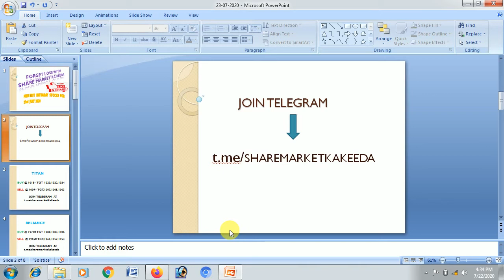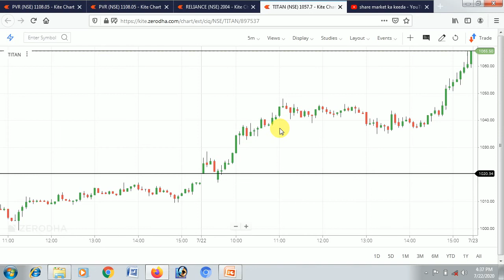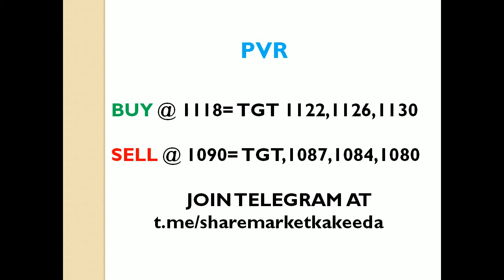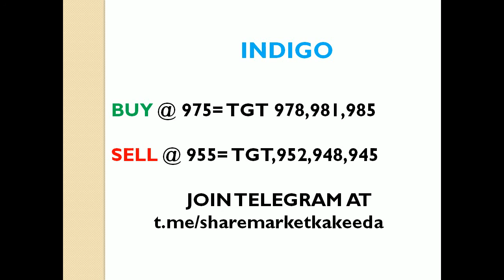BEST FREE INTRADAY STOCK'S LEVEL FOR 23RD JULY 2020 WITH NO LOSS STRATEGY